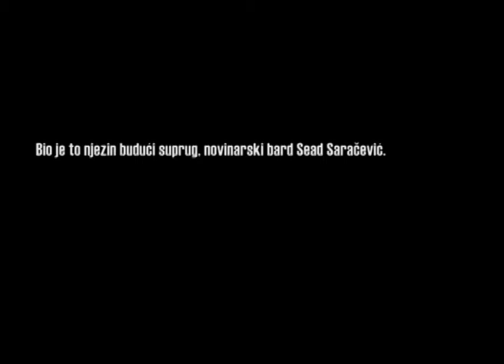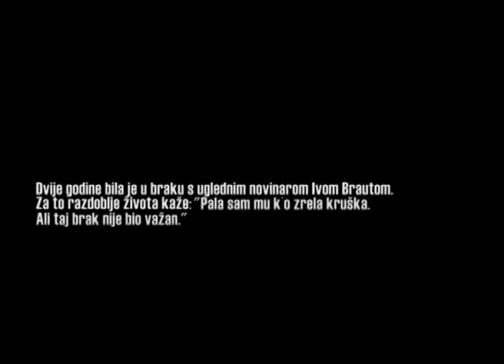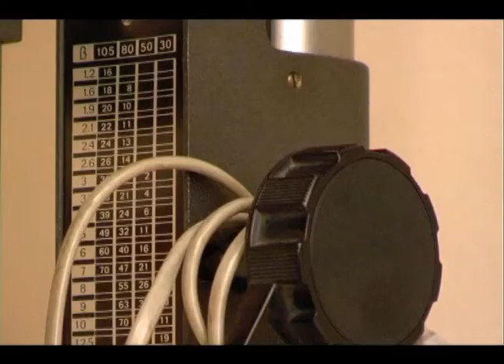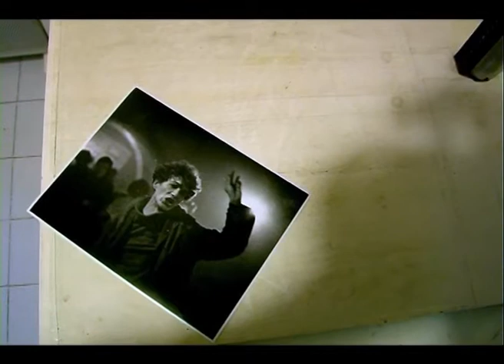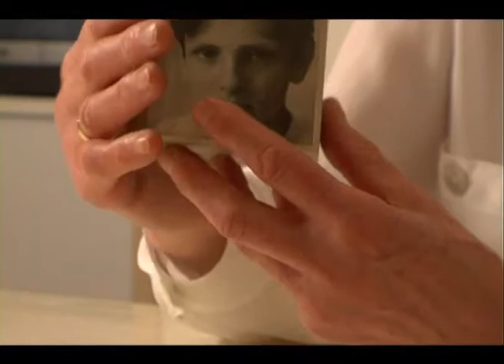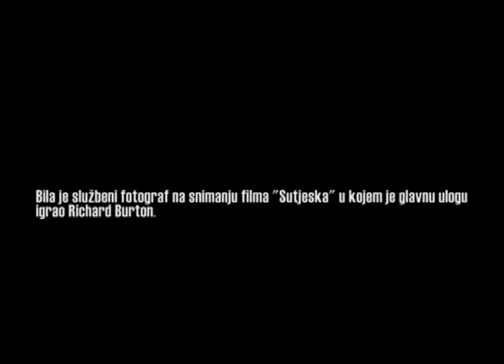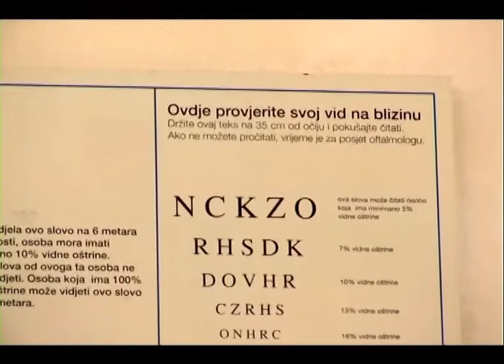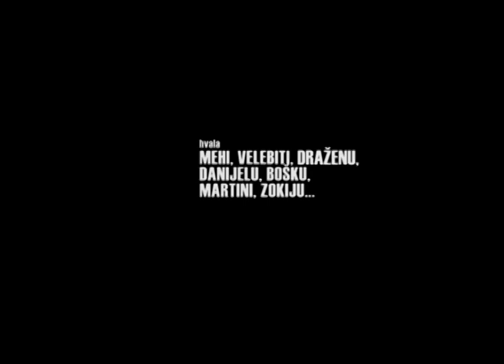MARIJA HODA TIHO_dokumentarni film/MARIJA WALKS IN SILENCE_documentary 2009.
MARIJA HODA TIHO_ dokumentarni film 2009.
MARIJA WALKS IN SILENCE_documentary film 2009.

Dokumentarni film o fotografkinji Mariji Braut./Documentary about photographer Marija Braut.

production/produkcija_KADAR22_2009. CROATIA/HRVATSKA
screenwriter/scenarij_Paola Bobanović i Marko Stanić
director/redatelj_Marko Stanić
camera/kamera_Denis Lepur i Marko Stanić
music/glazba_Denis Lepur i Marko Radigović
producer/producent_ Denis Lepur, Marko Stanić, Đurđica Božić

Film was shoot on Panaconic DVX100A camera.
Filme je snimjen na Panasonic DVX100A kameri.